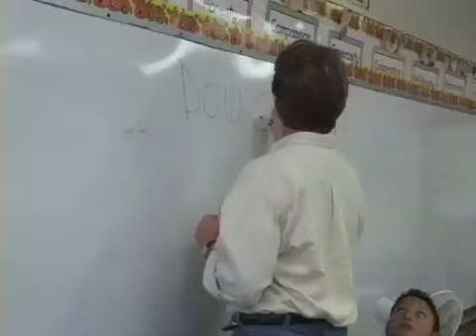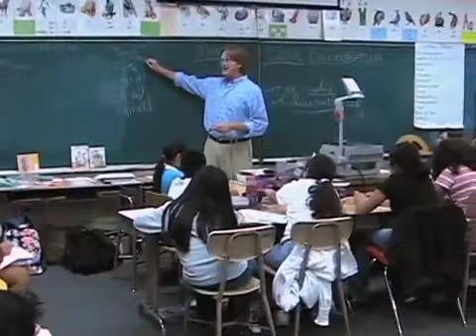Voices Within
A five minute promo/explanation of a eVoices Within residency in a Los Angeles Elementary school.